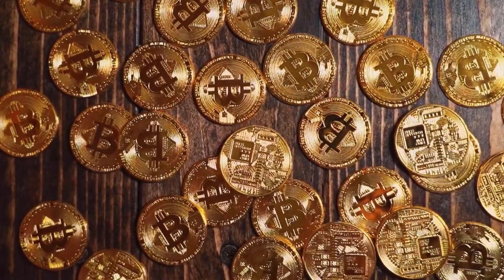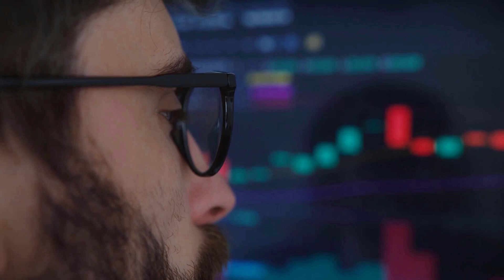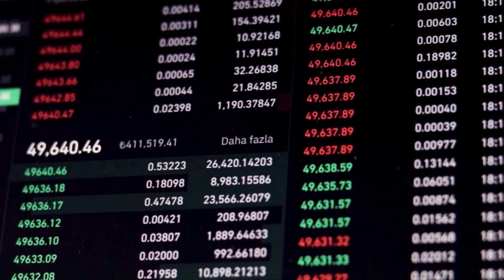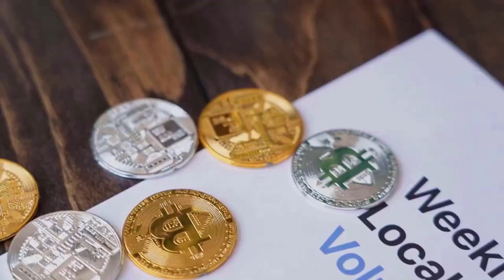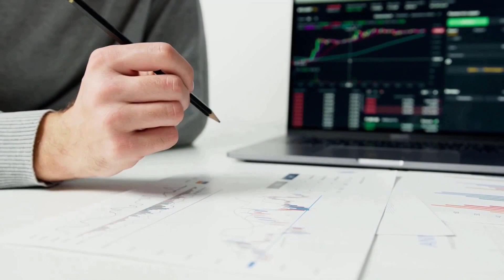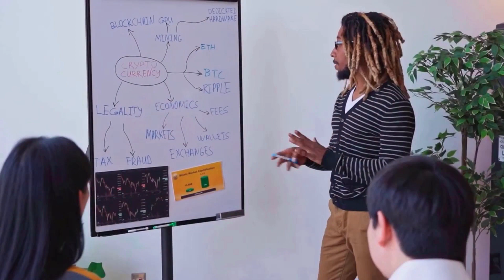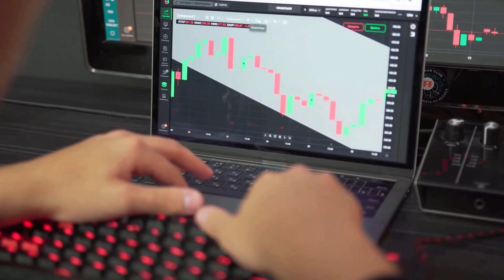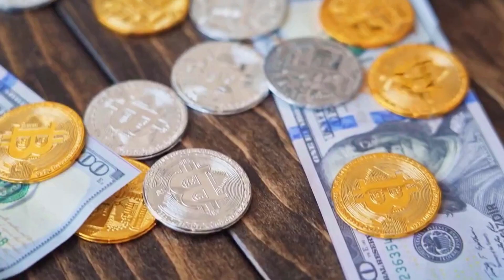SHIBA V PEPE MASSIVE NEWS - SHEPE PRICE PREDICTION 2023 TO 2025